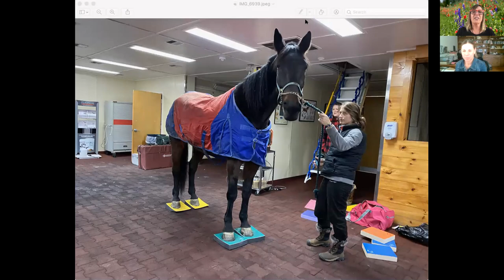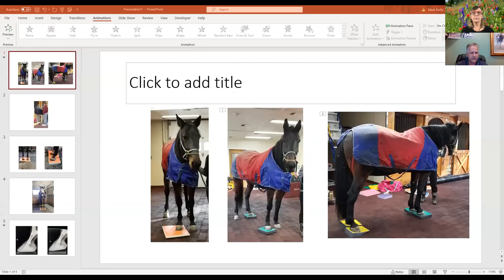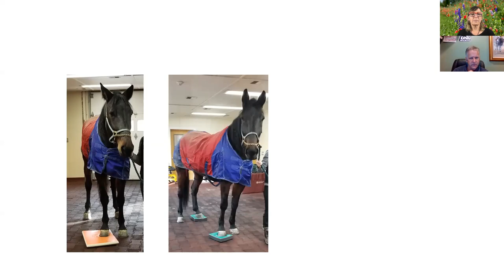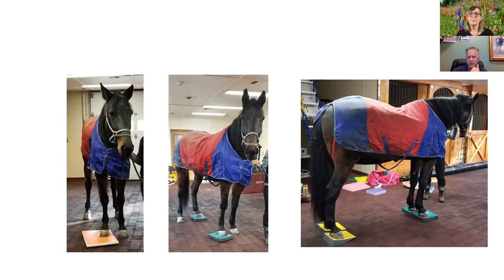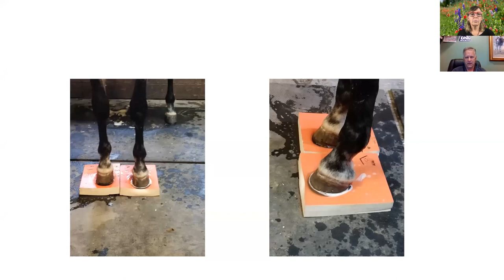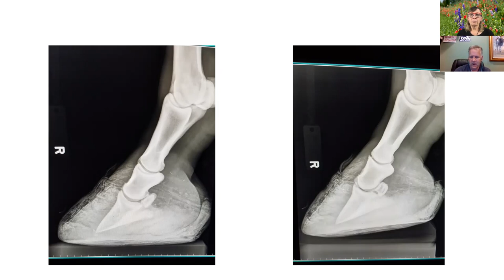No. 61. "Mark Reilly DVM, DABVP, MBA How to use SURE FOOT Equine Pads in Veterinary Practice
Dr. Reilly was late getting to the meeting so Dr. Rachel Bellini filled in for the first few minutes and gave us some background. Dr. Reilly, South Shore Equine  Clinic has been using SURE FOOT Pads in his practice since January 2020. He talks about how the Pads can be used diagnostically and also to alleviate discomfort so that he can work with horses in his practice.